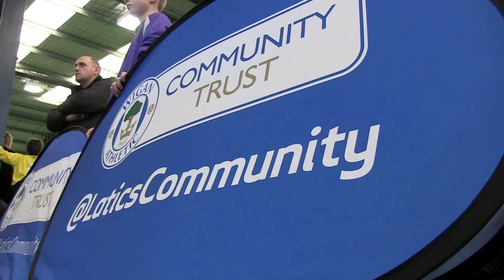COMMUNITY: David Sharpe and Gary Caldwell at Wigan Athletic heats of Kids Cup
Wigan Athletic Chairman David Sharpe and manager Gary Caldwell watch on as Mab's Cross win the Wigan Athletic heats of the 2016 Kids Cup and the chance to represent Latics in the competition.